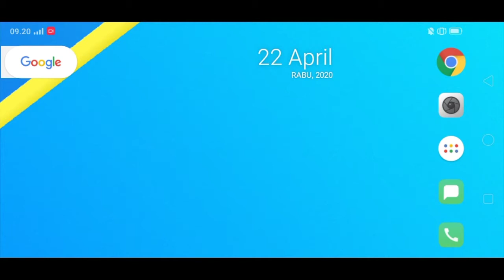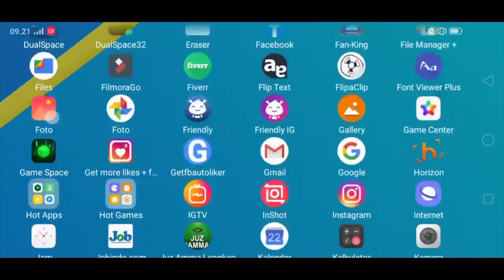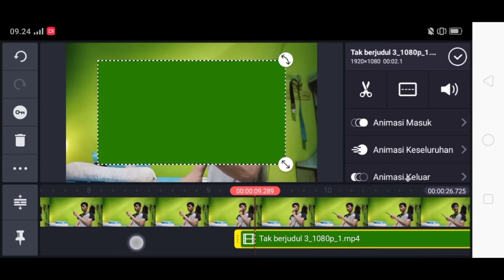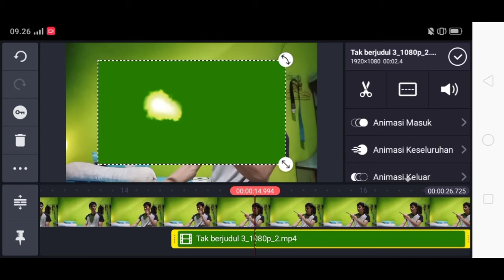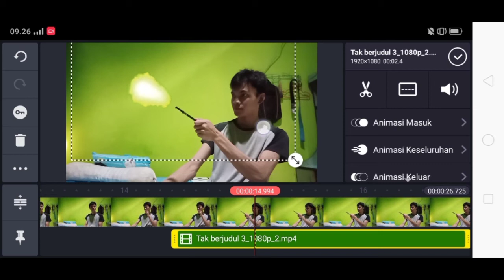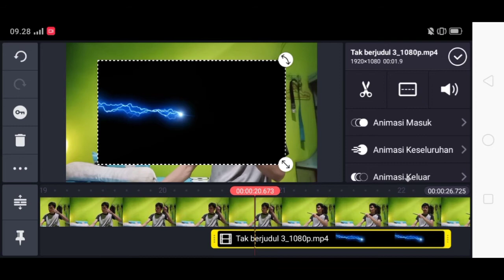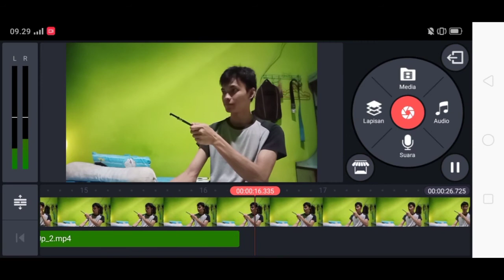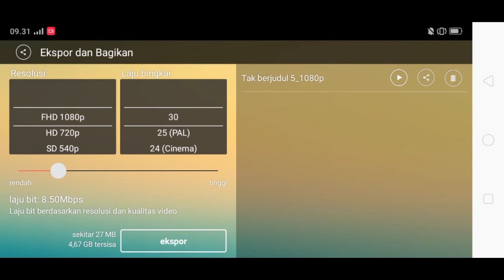Cara Membuat Video Efek Tongkat Sihir Atau Petir Di Hp Android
Bahan silahkan download aplikasi kinemaster di playstore atau bisa melalui link di bawah ini :